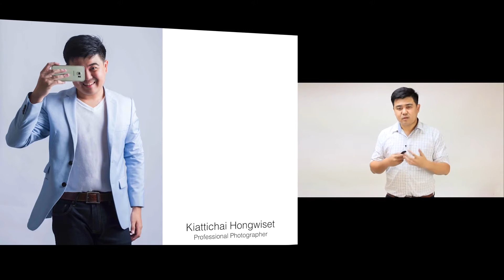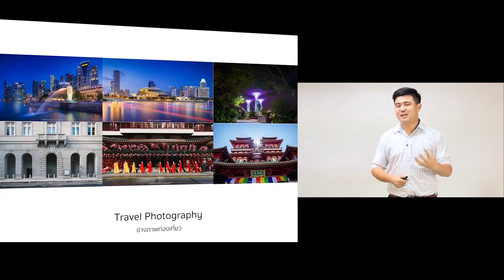Topic 1 ► แนะนำการถ่ายภาพ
หลักสูตรการสร้างธุรกิจในยุคเศรษฐกิจดิจิทัล
BUSINESS FOR DIGITAL ECONOMY
สื่อการสอนนี้เปนสวนหนึ่งของโครงการ
"บริการความรู้เพื่อเพิ่มศักยภาพผู้ประกอบการ ด้านอีคอมเมิร์ซ"
และเผยแพรบนห้องเรียนออนไลน์ SMART MOOC (smartmooc.org)